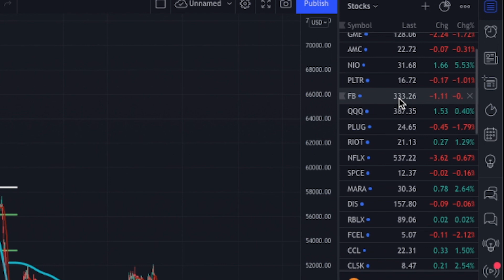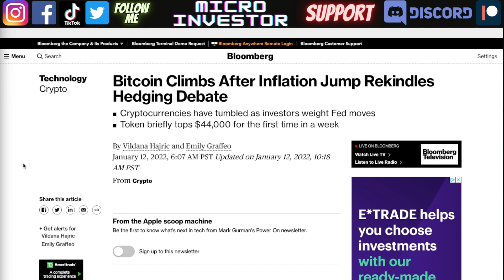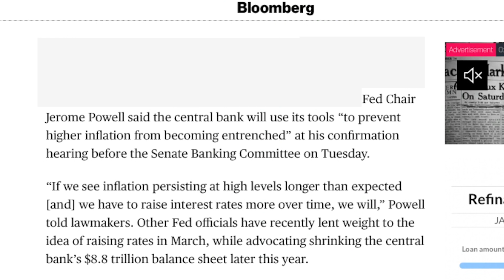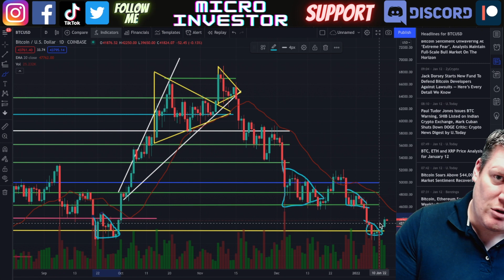Crypto Heading For Bull Market? - BTC Price Prediction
Crypto Heading For Bull Market? - Inflation Bitcoin News Update
Could we see the price of BTC have a reversal?  Other crypto currencies are also showing positive signs like Ethereum, Cardano, Solana etc.

Investing, finance, cryptocurrencies, stocks, bitcoin, altcoins, money is what this channel is all about.

Chapters:
0:00 Bitcoin reversal and inflation overview
1:01 Crypto Fear And Greed
2:04 Inflation Helps Bitcoin Price
3:10 Inflation and Interest Rates
5:04 Bitcoin Bull Market Prediction
7:42 Other Reasons For Bull Market